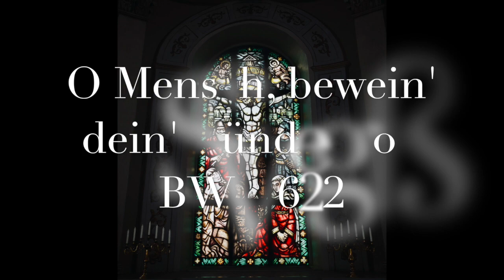J. S. Bach: O Mensch, bewein' dein' Sünde groß BWV 622. Henrik Berg, organ.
O Mensch, bewein' dein' Sünde groß (from the Orgelbüchlein) by Johann Sebastian Bach (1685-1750), played on the 1963 Hammarberg organ in Boda Church, Rättvik, Sweden. The organ has some pipe material from the previous 1874 Åkerman organ. Here I'm using: R.H. Ryggpositiv (Choir): Principal 4', Tremulant; L.H. Huvudverk (Great): Rörflöjt 8', Flöjt 4'; Pedal: Subbas 16', P+Hv.

Recorded on the 2nd of April 2020.